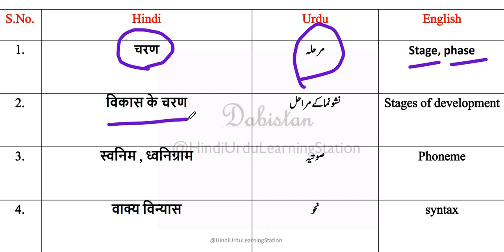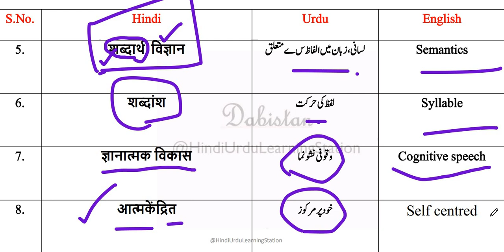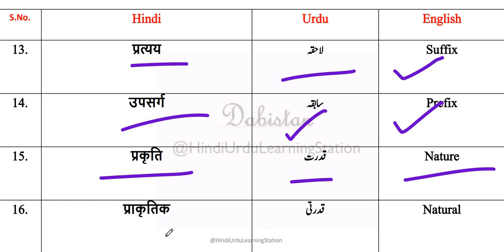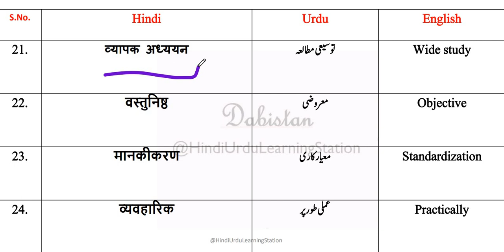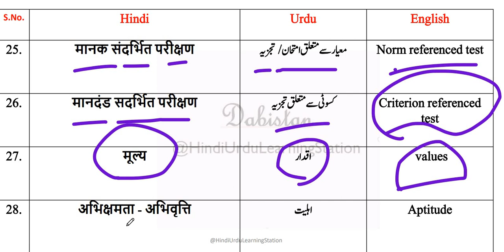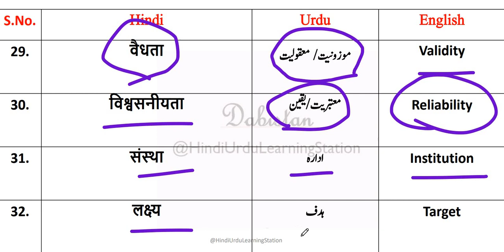CTET-4-Urdu Pedagogy Difficult Words-CTET Preparation-Urdu Pedagogy words-Urdu Hindi English